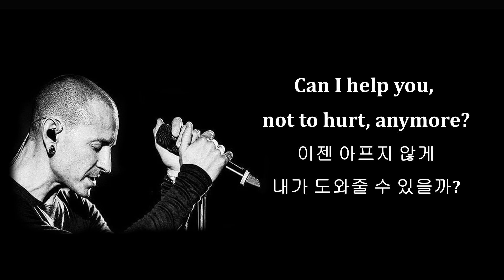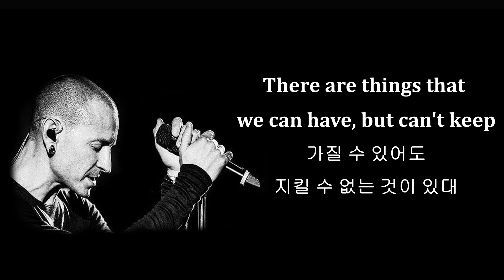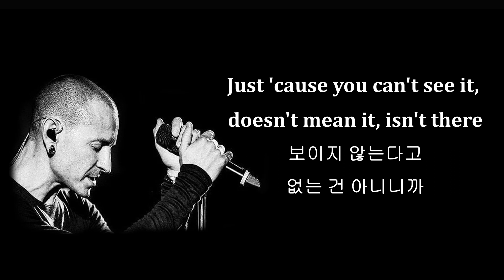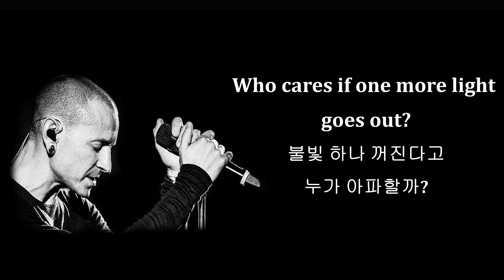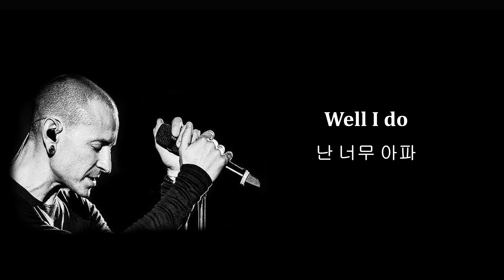(Audio) One More Light - Linkin Park / Morin khuur Coverㅣ마두금 Морин хуур Horsehead fiddle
* 2020년 10월 16일 부로 채널내 모든 영상에 댓글 작성기능을 중단합니다.
One More Light - Linkin Park  / Morin khuur Cover